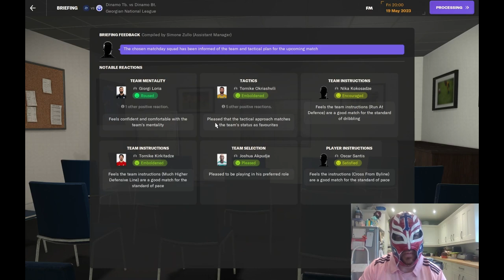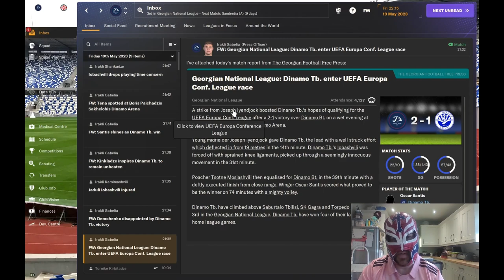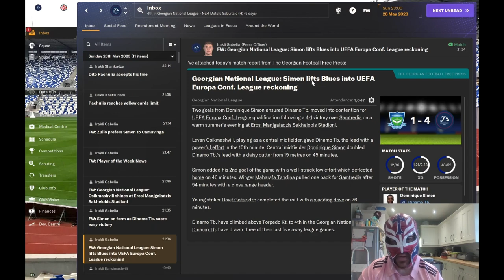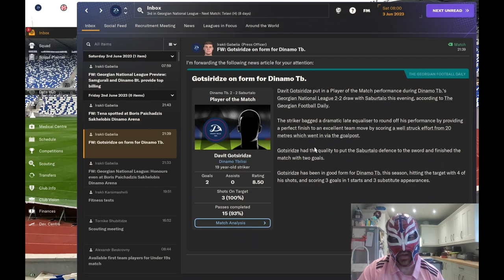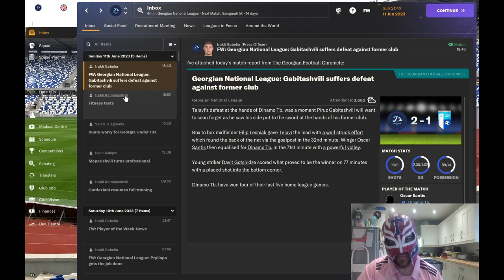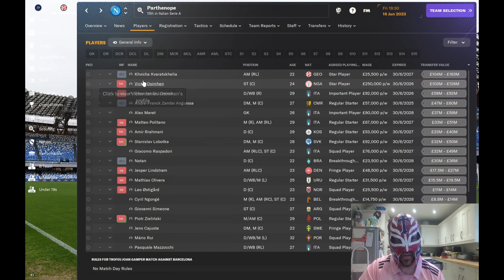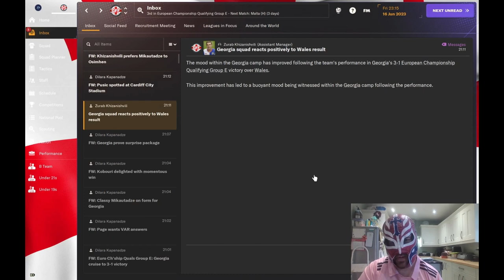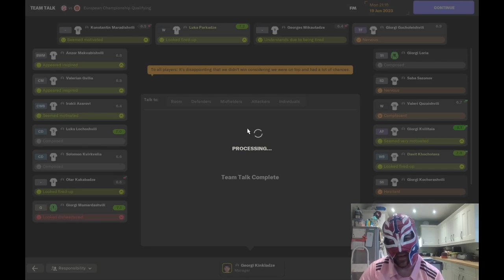FM24 Dinamo Tbilisi & Georgia Episode 4 - A Shocking Win For Georgia!!!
This episode is about us trying to do well with Dinamo and trying to get up the league as best as possible with the aim of mounting a challenge for the title.

We also get a massive win for the Georgia national team.
But who is that against?